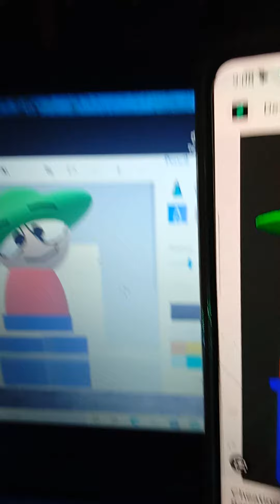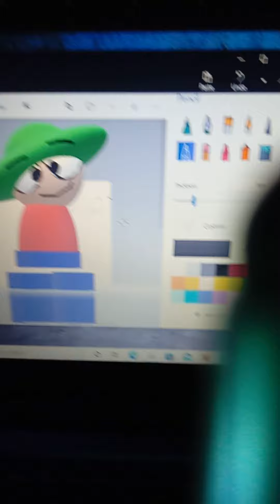I made this 3d cheating expunged cuz yeah :/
MY HANDS HURTSSSSS LMAO